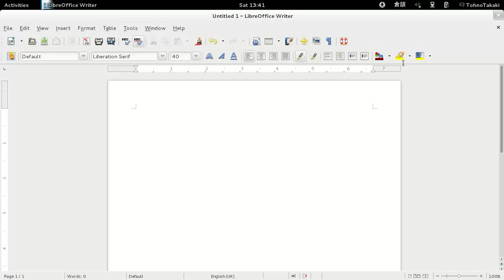我用倉頡1.0 - I use Cangjie 1.0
A couple of nonsense sentences using Cangjie 1.0 which was released yesterday (?) for Fedora and other Linux distributions that use iBus.